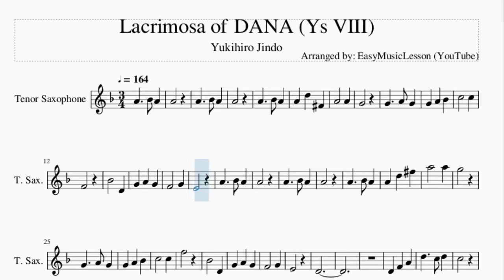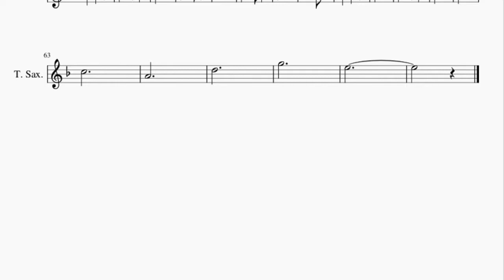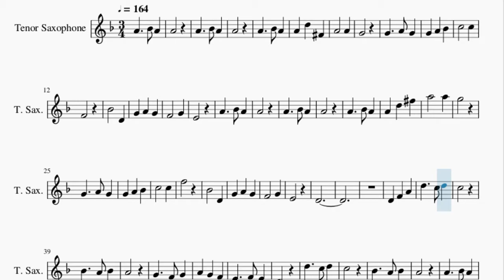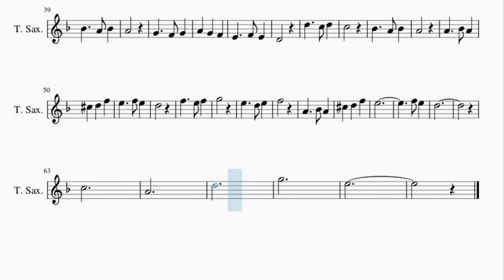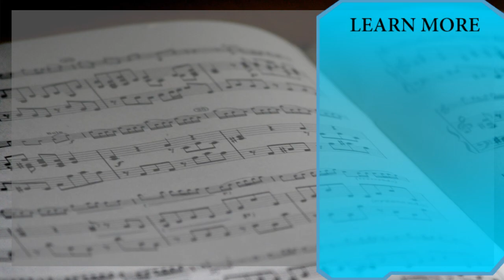Tenor Sax Sheet Music: How to play Lacrimosa of DANA (Ys VIII) by Yukihiro Jindo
Here is a sheet music/tab video on the song Lacrimosa of DANA (Ys VIII) by Yukihiro Jindo on the tenor sax. A tenor sax sheet music arrangement which is transposed to notes that are easily played by tenor sax, for the song Lacrimosa of DANA (Ys VIII) by Yukihiro Jindo.

EasyMusicLesson teaches you to play the your favorite instrument, through well-arranged sheet music so that you too can learn how to play Lacrimosa of DANA (Ys VIII) by Yukihiro Jindo on the tenor sax as fast as you can. A tenor sax sheet music with backing tracks to help your play the song better.

Chords of Tenor Sax arrangement:
C Min   G Maj   G Min   F Maj   F Min   D# Maj   C Min   F Min
G# Maj   D Min 7 b5   G Maj   C Min   G Maj   G Min   F Maj
F Min   D# Maj   C Min   F Min   G# Maj   D Min 7 b5   G Maj
C Min   C Min   G# Maj   C Min   F Min   G Maj   C Min   G# Maj
C Min   F Min   G Maj   C Min   G# Maj   C Min   F Min   G Maj
C Min   C Min   G# Maj

Melody notes of Tenor Sax:
A4
A4   A#4 A4
A4
A4   A#4 A4
A4 D5 F#4
A4   A4
G4
C5   C5
F4
A#4   D4
G4 A4 G4
F4   G4
E4
A4   A#4 A4
A4
A4   A#4 A4
A4
A4   A#4 A4
A4 D5 F#5
A5   A5
G5
C5   C5
F5
A#4   D4
G4 A4 G4
F4   G4
E4
D4
C5
A#4   A4 A#4
A4
D4
D5   C5 D5
C5
A#4   A4 A#4
A4
A4   A#4 A4
C#5 D5 F5
E5   F5 E5
D5
F5   E5 F5
G5
E5   D5 E5
F5
A4   A#4 A4
C#5 D5 F5
E5
F5 E5
D5
C5
A4
D5
G5
E5